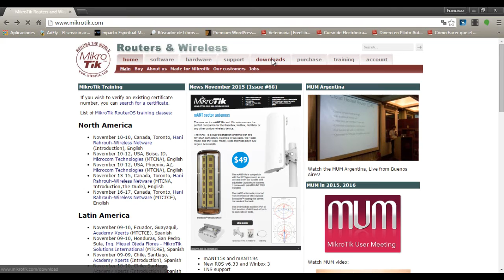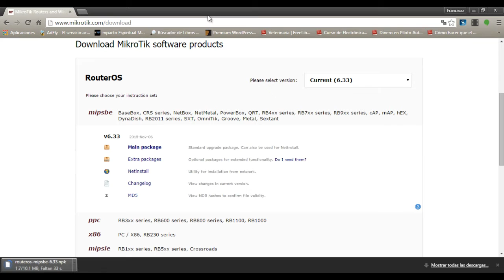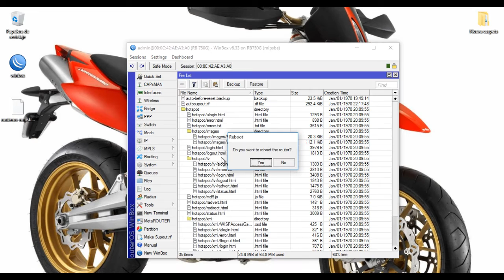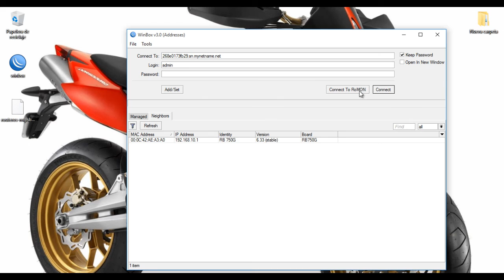Accede a tu Router Mikrotik Configurando Ip Cloud sin No-Ip ni DYNDNS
Espero te guste el video, lamentablemente los enlaces ya no estan disponibles... Pido disculpas por eso. Saludos